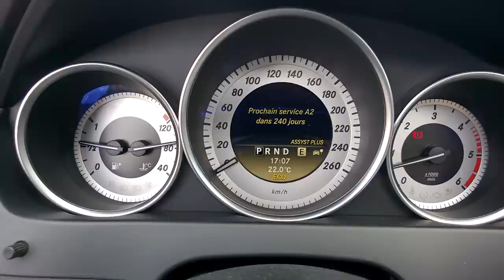mercedes c350 cdi amg 265ch phase 2 w204 vendu/sold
Mercedes Benz C350 265ch w204 phase 2
Couleur : Argent palladium métallisé
Garniture : Cuir gris Orion
Cylindrée : 2987 cm³
Moteur C 350 3 litre V6 265ch
Carburant : Diesel
Boite de vitesses : 7 vitesses automatique
1ere mise en circulation: 11/2011
kilométrage: 52000km
Boite automatique 7G-TRONIC PLUS
Pack Avant-garde
Pack complet AMG esthétique + châssis
Pack ils (bi-xenon directionnel)
Jantes C63
vitres teintées
Toit ouvrant panoramique (+velum electrique)
Sieges sport cuir chauffants
attelage

Si vous souhaitez me soutenir et investir dans les cryptomonnaies vous pouvez utiliser mon lien de parrainage sur le site de référence en la matière: binance
ID de parrainage: 74051317
Le site prend 0.1% de marge par Trade et est le moins chère que vous puissiez trouver! etoro par exemple prend de 0.75 a 5%!
Ce lien de parrainage ne vous coute absolument rien et me rapportera simplement 0.02% déduit de ces 0.1%!

The site takes 0.1% margin per trade and is the cheapest you can find!
Etoro for example takes 0.75 to 5%!